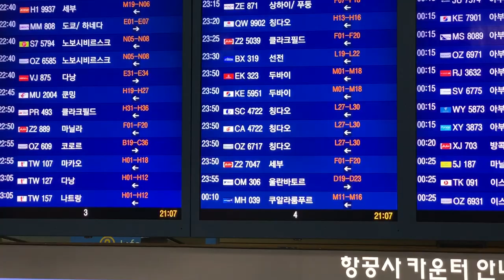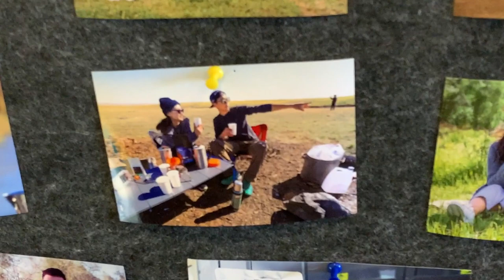[몽골 브이로그🇲🇳]❄️영하 26도 겨울몽골 체험 /Winter Mongolia /몽골 겨울 울란바토르 / Улаанбаатар /Mongolia trip/Ulaanbaatar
안녕하세요.
몽골 울란바토르에서 겨울 몽골을 직접 체험했
던 영상입니다. (최근 아님)

영하26도.. 정말 우습게봤는데 잊지못할 추위였습니다..^.^...
겨울여행은 조금 색 다르게 몽골을 이끌어주는 다양한 직업을 가진 분들을
인터뷰하러 몽골에 방문하게 되었습니다. 영상엔 자세히 나오진 않지만 너무나 뜻 깊고 재밌었던 일정이었습니다. 저의 몽골여행 멤버들과 동행했으며 즐겁고 알찼던 겨울 여행이었습니다.
혹시, 몽골의 겨울 여행을  준비하시는 분이 계신다면 영상을  참고 하시고, 겨울 옷 참고는 아래 블로그에서 참고 하시면됩니다.